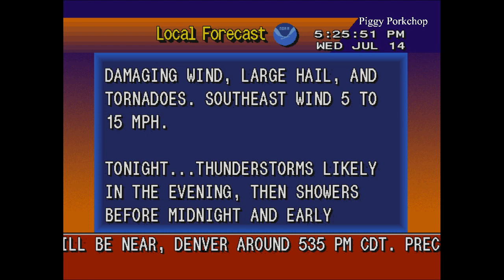EAS Tornado Warning Waverly, Iowa (TORNADO ON THE GROUND!) NOAA Weather Radio +WeatherSTAR4000